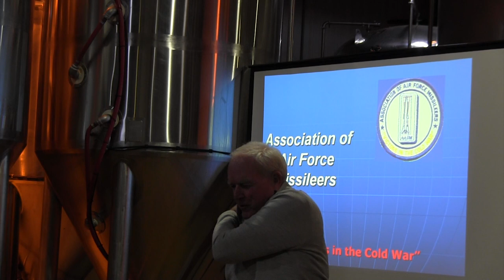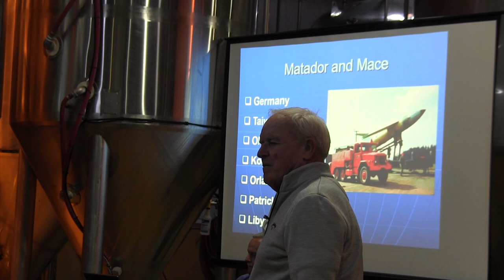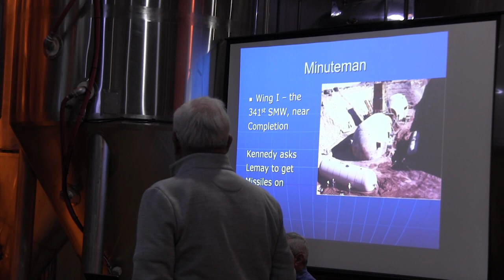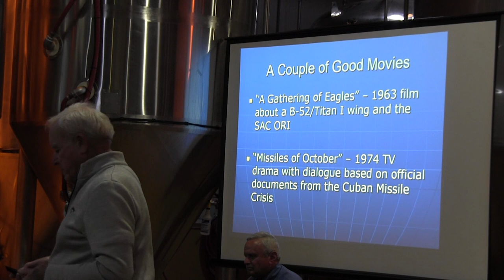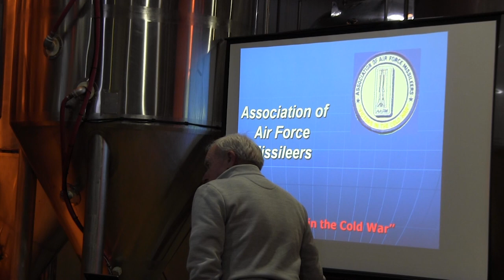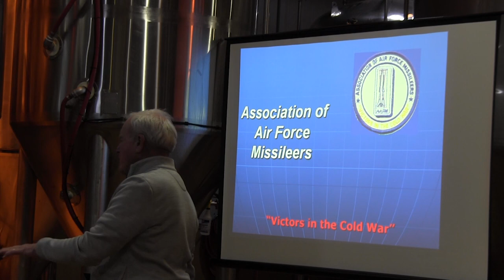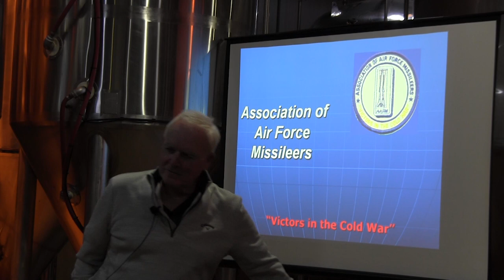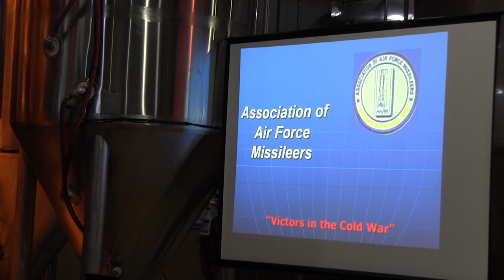DEFCON 2: What it Looked Like on the Inside During the Cuban Missile Crisis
Presented by Col. Charlie Simpson (Ret.) on April 14th, 2019 for the Cold War Museum Presentation Series. The Cold War Museum is a 501c3 nonprofit museum dedicated to preserving the history and legacy of the Cold War. Founded in 1997, the museum is located in Vint Hill, Virginia, and is open to the public on weekends and for private tours by appointment. Please consider supporting the museum by visiting or donating